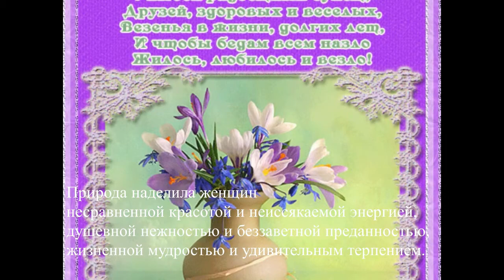🌸 Красивое поздравление с женским днем 8 марта 🌸 видеооткрытка 🌸видеопоздра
Итак всех приглашаю к просмотру!
👉 - подписываемся на мой канал
👉 - смотрим мой видео-ролик (и обязательно с рекламой🤑)
До новых встреч на моем канале!👨‍👧

Good day dear friends!
We were treated to quince. I was wondering what kind of plant it is? Where does quince grow? How to eat quince? What can be cooked from quince? It turns out that a lot of food options exist using Quince. So I decided so far to try small: I made quince jam!

So, I invite everyone to view!
👉 - click on the bell so as not to miss the new issue
👉 - watch my video clip (and always with advertising🤑)
 👉 - put like / dislike (well, rate my video, I tried😍)
👨‍👧To new meetings on my channel! 👨‍👧

👩‍👩‍👦‍👦НЕМНОГО ПОЛЕЗНОЙ ИНФОРМАЦИИ👩‍👩‍👦‍👦

💁‍♀️-ПРОЕКТ - деньги за чеки, стабильный доход минимум 300 рублей в месяц - Мой номер ДХ - 933968

👍 Покупки онлайн мой ID: 8097533